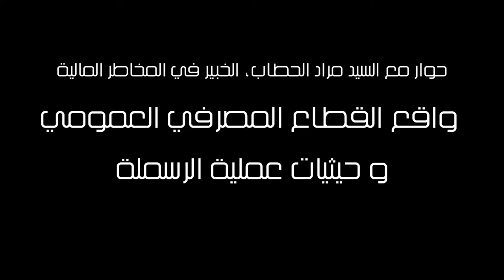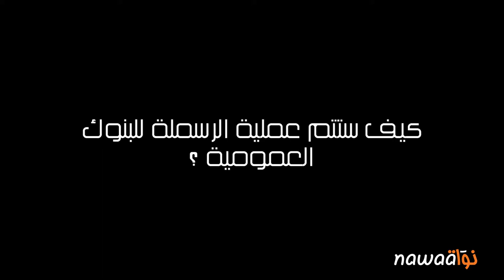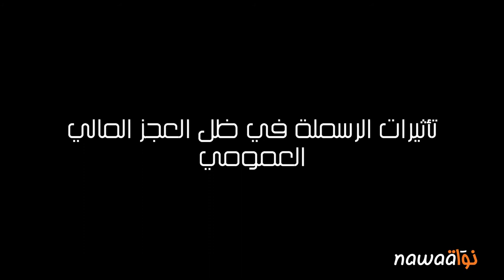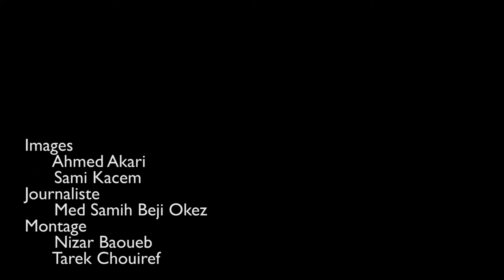رسملة البنوك العموميّة: واقع القطاع المصرفي العموميّ وآفاق عمليّة الإنعاش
قبل انتهاء الجدل القائم في الأوساط السياسيّة والاقتصادية حول وضعيّة القطاع المصرفيّ العموميّ، صادق مجلس نوّاب الشعب مساء الخميس السادس من أوت 2015 على مشروع رسملة البنوك العمومية الذي رصد مبلغ 757 مليون دينار لفائدة الشركة التونسية للبنك و110 مليون دينار لفائدة بنك الإسكان، في حين تقرّر التفويت في مخصّصات المحفظة الماليّة الراجعة إلى البنك الوطني الفلاحي الذي خضع بدوره الى عملية تدقيق انتهت الاسبوع الماضي.